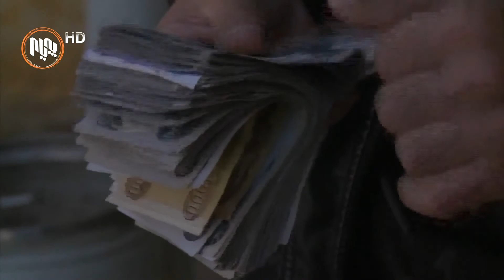په‌ڕله‌مانی كوردستان له‌لایه‌ن حكومه‌ته‌وه‌ كۆنترۆڵكراوه‌